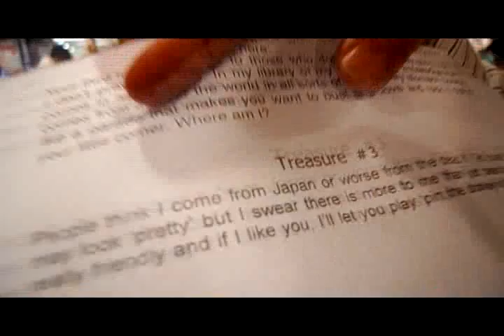Nigel Birthday 2009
Date : 4th July 2009
Venue : 1 Utama & PJ
Nigel Sia's Birthday Celebration